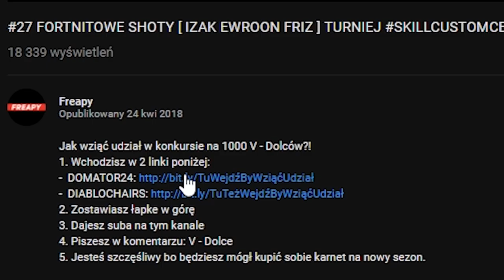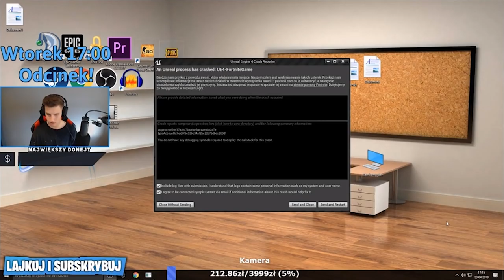#27 FORTNITOWE_SHOTY [IZAK EWROON FRIZ TAKU] EWRON WYGRAŁ TURNIEJ CEE + KONKURS NA 1000 V DOLCÓW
Jak wziąć udział w konkursie na 1000 V - Dolców?!
1. Wchodzisz w 2 linki poniżej:
2. Zostawiasz łapke w górę
3. Dajesz suba na tym kanale
4. Piszesz w komentarzu: V - Dolce
5. Jesteś szczęśliwy bo będziesz mógł kupić sobie karnet na nowy sezon.

❌ ⛔ Kochany widzu!
Dzięki! ⛔ ❌

- FORTNITOWE SHOTY
- IZAK W SZOKU FORTNITE
- LIVESTARR ONF FORTNITE
- FREAPY CODZIENNE SHOTY
- EWRON WYGRAŁ TURNIEJ